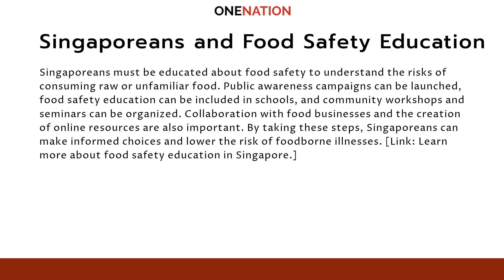Bizarre Food Adventure Turns Sour: Singaporean Hospitalized in Bangkok After Indulging in Exotic Ins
This is an AI Insighted video on the topic of How can Singaporeans be educated about food safety and the potential risks associated with consuming raw or unfamiliar food?

Images: Pexels